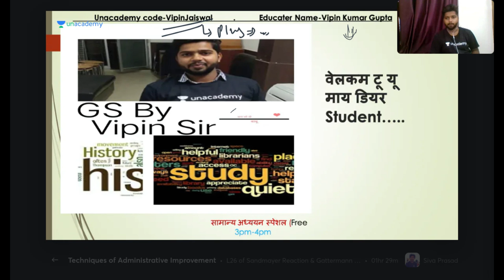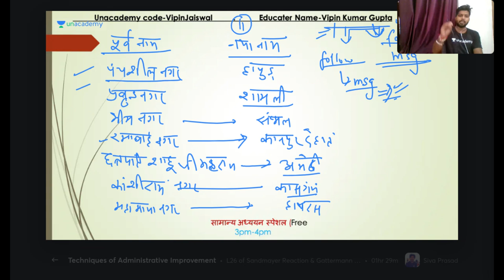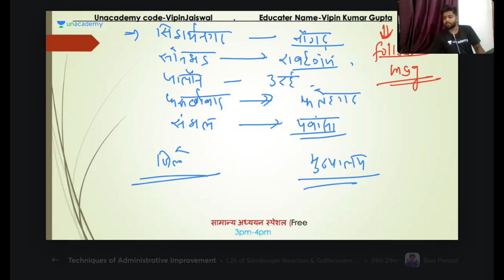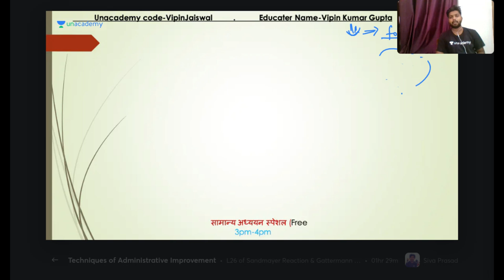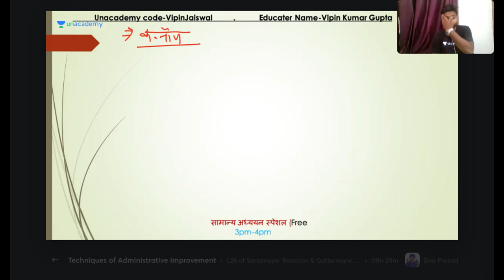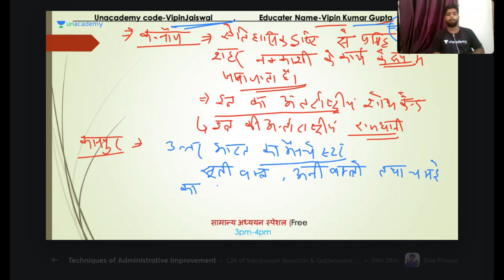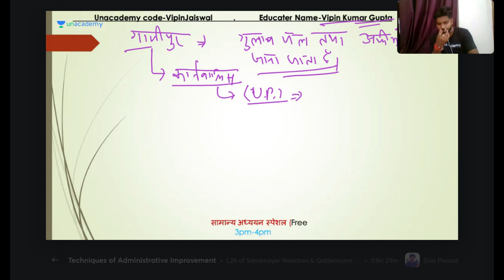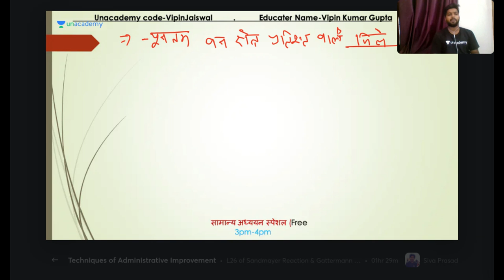उत्तर प्रदेश स्पेशल with VIPIN Sir | Part - 2 | UPPSC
In this Session विपिन सर उत्तर प्रदेश विशेष के महत्वपूर्ण बिंदुओं पर चर्चा कर रहे हैं.

Welcome to Unacademy State PSCs, your one-step solution for UPPSC Exam Preparation.
I will cover the entire syllabus of History, a strategy that helps you crack the State PSC Exam.

Or

Unacademy Subscription Benefits:
1. Learn from your favorite teacher
2. Dedicated DOUBT sessions
3. One Subscription, Unlimited Access
4. Real-time interaction with Teachers
5. You can ask doubts in the live class
6. Download the videos & watch offline